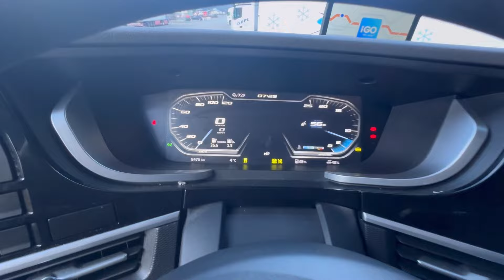Salary of Truck driver in Italy 🇮🇹 Document needed to get Driving licenses in Italy